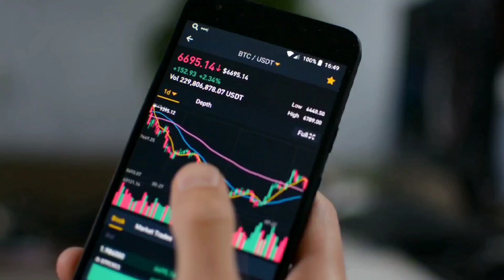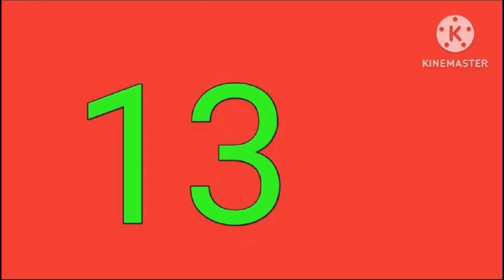आज 13 कंपनियां DIVIDEND की घोषणा किया